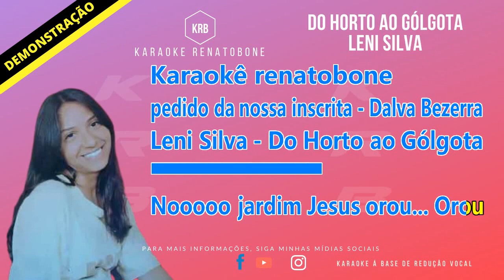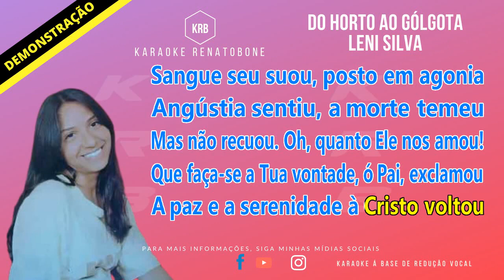DO HORTO AO GÓLGOTA LENI SILVA KARAOKE DEMONSTRAÇÃO